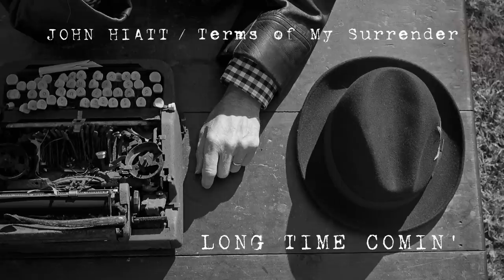John Hiatt - Long Time Comin' [Audio Stream]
"Long Time Comin'" is off John Hiatt's latest album, 'Terms Of My Surrender.' - Available now. or iTunes

LYRICS:
Friend of mine said a long time comin', been a long time gone
Stood right here, whispered in my ear, all the love gone wrong
I've been living my life like a howlin' wind and I can't put out this flame
Friend of mine said a long time comin', comin' back again

All this time the wheels been turnin', turnin' like a screw
Down some roads of silver and gold but I could never find you
Been livin' my life like a lonesome whistle blowin', now I can't turn back
Friend of mine said a long time comin', comin' down the track

And if I told it true, all these memories of you, well that's why I play the game
Friend of mine said a long time comin', like it never came

I've sang these songs a thousand times, ever since I was young
It's a long time comin' and the drummer keeps drummin', your work is never done
I still see you there in that silver blue air and I never have moved on
Friend of mine said a long time comin', I'm just a long time gone
Friend of mine said a long time comin', I'm a long time gone